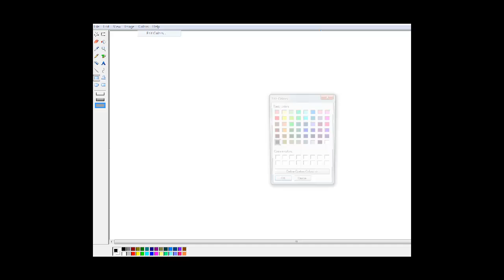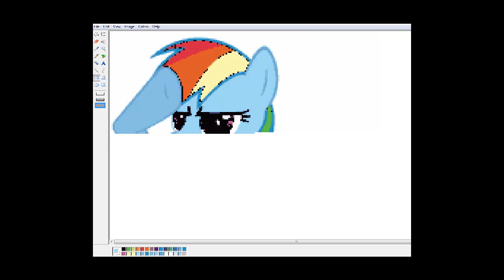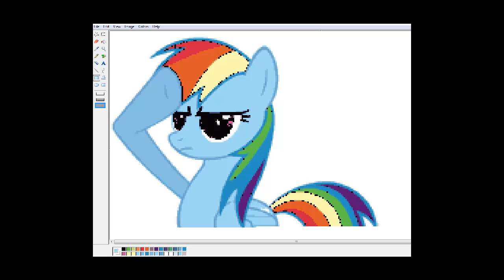Java Robot paints Rainbow Dash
A neural quantization algorithm carefully selects a 28 color palette which is set at the start (the palette can be seen at the bottom left of the screen) and then Rainbow is drawn as an array of 3x3 blocks using the opaque rectangle tool.

Camtasia was screwing everything up recording directly, so what you're seeing here is a playback of screenshots made by the same program that made the picture taken every second.